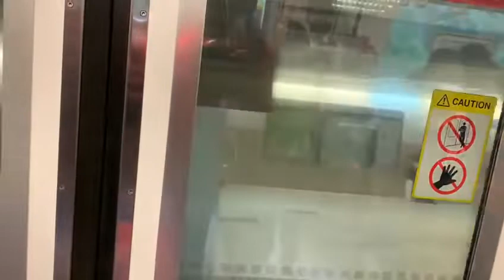[Late ‘Next station’ Announcement] SMRT KHI 067/068 NS17 Bishan → NS16 Ang Mo Kio (4)(JurongEast)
Flimed on 27/5/2022, 5:53PM
Record by Kadin
Train and model: Kawasaki Heavy Industries and C151
Set: 067/068
Original depot: Bishan depot
Final depot: UPD
Terminate at: NS1 Jurong East [D]